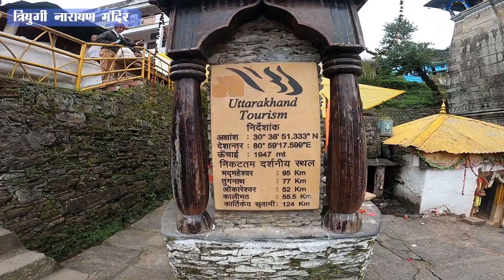भगवान शिव का विवाह स्थल - त्रियुगीनारायण || Triyuginarayan - Wedding Destination of Lord Shiva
त्रियुगीनारायण - भगवान शिव का विवाह स्थल

Triyuginarayan - Wedding Destination of Lord Shiva

Triyuginarayan is a well known Hindu pilgrimage located in the Rudraprayag district of Uttarakhand. This picturesque village is perched at an elevation of 1,980 and offers panoramic views of snow covered mountains of the beauteous Garhwal region.

The centre of attraction of this place is the TriyugiNarayan also known as the Trijugi Narayan temple dedicated to the preserver, Lord Vishnu. The architecture of this temple resembles to that of Badrinath shrine...

I am more active on following accounts ...